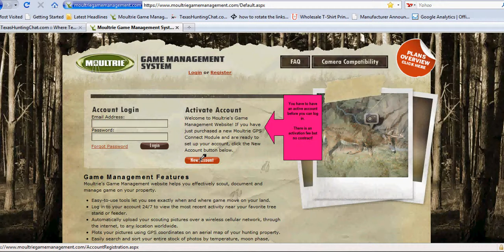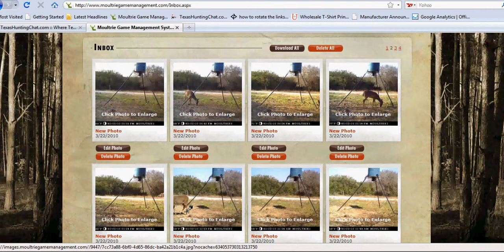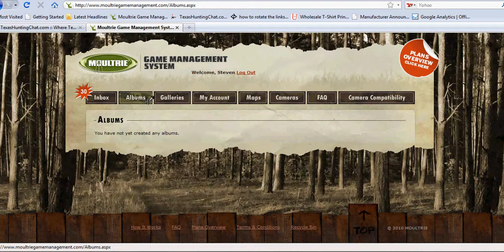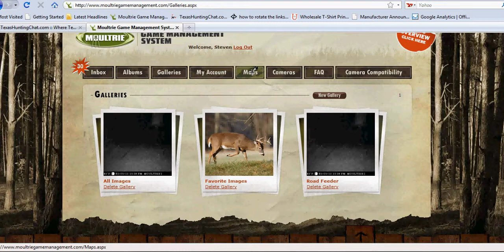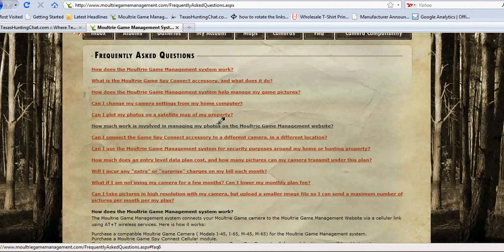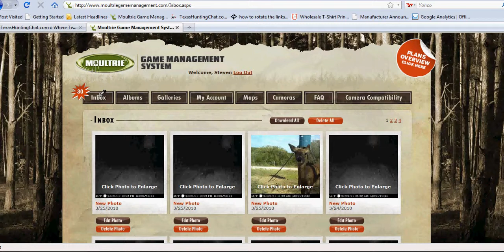Moultrie Game Management System- Demo by HHG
Short Demonstration of my online account using Moultrie Game Management System...